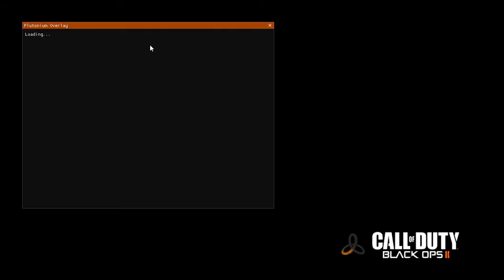Call of Duty® Black Ops II Multiplayer 2021 08 28 23 06 49